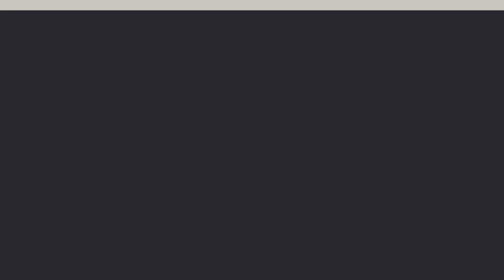Got my Drivers License in less than a month !! Tips on How To Get a Drivers License Quicker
In this video I will be sharing my story of how I got my drivers and learners license in less than a month. This is what you need to know about getting your learners and drivers license.